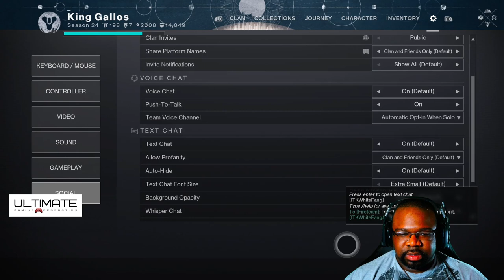ENCORE: OVERTURE EXOTIC MISSION | ACTION PACKED EPIC BATTLES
Welcome to the ULTIMATE GAMING FEDERATION—your ultimate destination for epic gaming content! 🎮 Whether you're a casual gamer or a hardcore enthusiast, we've got something for everyone. Dive into action-packed gameplay, expert tutorials, and in-depth game reviews that will keep you at the top of your game.

From the latest AAA titles to hidden indie gems, ULTIMATE GAMING FEDERATION is your go-to channel for all things gaming!

MEMBER OF ANUBIS GUARD - CREATED BY NYC TYRANT

AUTHOR OF SARUOBSS 101 AND 102 - CHECK THEM OUT HERE AND LEARN HOW TO BECOME A MASTER OF YOUR OWN MEDIA CONTENT!

GET THE FEDERATION PREMIUM ACCESS TODAY AND LEARN TO DO THIS AS WELL!  YOU WANT TO STREAM DON'T YOU?